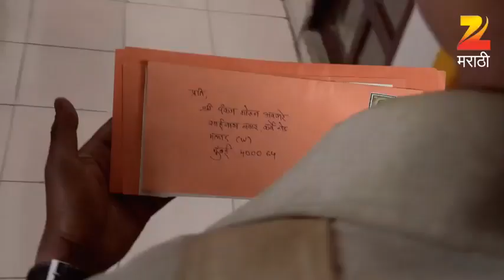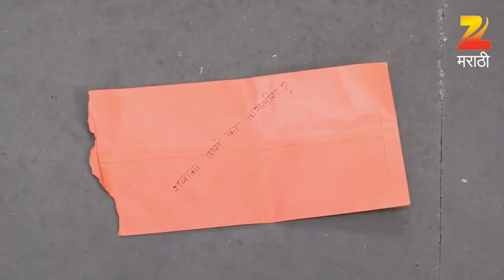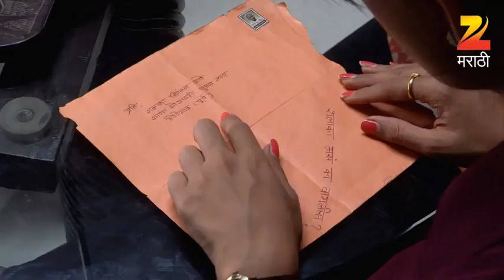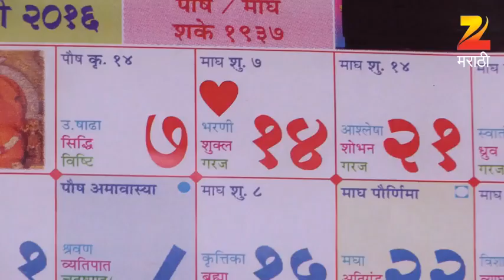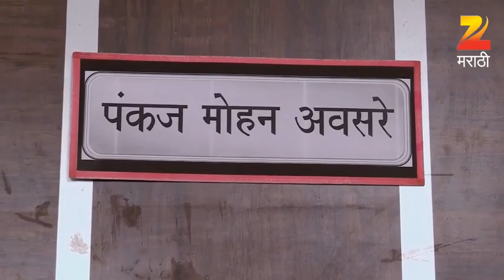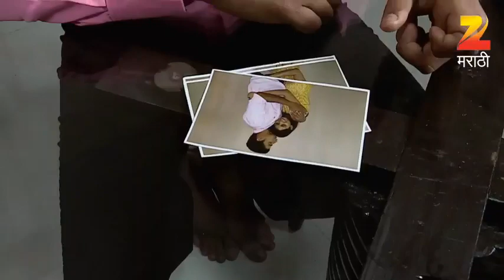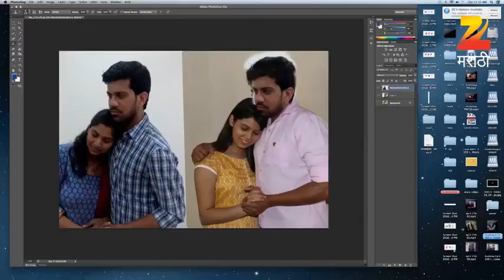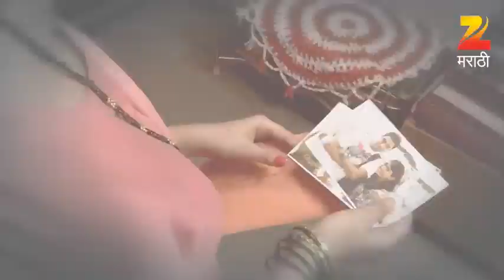Asmita The Detective | Indian Crime Thriller Marathi Show | Full Ep331| Mayuri Wagh | Zee Marathi